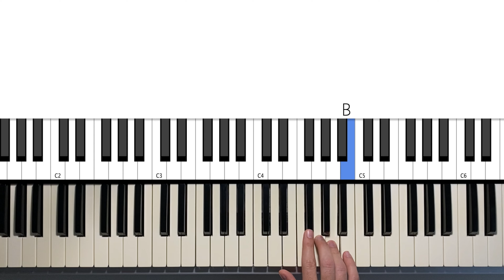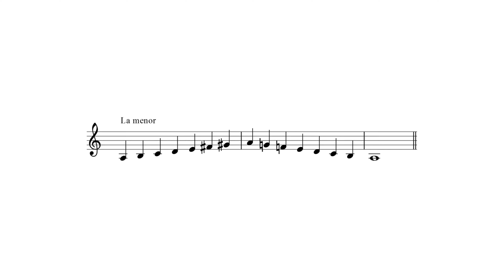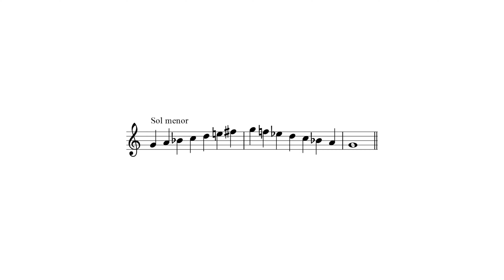Escalas menores en Piano para Vocalizar MEJOR · Afina la voz y aprende armonía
¡ÁBREME! Te cuento algo importante:

►  ¿QUÉ ES LA TONALIDAD MENOR?

Cada escala utiliza un conjunto diferente de notas. En cada escala mayor las notas se ordenan bajo un mismo patrón, independientemente de que empecemos en do, re, mi, fa, etc. Las notas de la escala menor siguen un patrón diferente que le otorga un sonido y una sensación emocional diferente, La música en tonalidad menor parece que suena más solemne, triste, misteriosa u ominosa respecto de la música en tonalidad mayor. Pero no siempre es así, Shivers de Ed Sheeran, por ejemplo está en la tonalidad de si menor.

Además, encontramos diferentes tipos de modos menores: la escala menor natural, la escala menor armónica y la escala menor melódica. A lo largo del vídeo analizamos sus particularidades.

Aprende a cantar y vocalizar correctamente en la tonalidad menor e inconscientemente mejorará tu técnica vocal de afinación en las canciones menores que cantes.

►  EJERCICIOS
0:00 Ejercicios de Escalas menores naturales
2:01 Ejercicios de Escalas menores armónicas
3:33 Ejercicios de Escalas menores melódicas
5:29 Popurri de Ejercicios de Escalas menores variados

💚 Ejercicios YA en Spotify. ¡Síguenos!

► 🗣 CREA TU CLASE DE CANTO ÚNICA, ADAPTADA A TU NIVEL Y A TU RITMO.

1) Empezar con un calentamiento vocal (clic en el enlace): en función del tiempo de cada uno y tipo de voz.

2) Afinación básica: familiarizarse con las notas musicales (no en canciones, sino en ejercicios) y ser capaces de repetirlas y de reconocerlas si las hemos cantado desafinadas. Y luego ya dominado esto nos detendremos en la Respiración. Cantar una canción sin haber hecho nunca Afinación es como intentar escribir un libro sabiendo escribir solo las vocales. ¡No se puede!
Hay que aprender lo básico primero para ir a lo más complicado después. Y una canción tiene muchíiisimas notas aunque no seamos conscientes de todas. Por eso existen los ejercicio de Afinación que, aunque sean aburridos tienen una importancia enorme porque, en símil con lo anterior, te "enseñan a escribir todas las letras".

3) Respiración.

4) Si tienes tiempo, practicar escalas siendo consciente de la afinación y la respiración practicada

5) Si ya tienes cierto nivel, practica tipos de voces: cabeza (vídeo de fondo azul) o pecho (vídeo de fondo gris). Solo un tipo de voz. Ya más adelante haremos voz mixta.

Configura tu clase mínimo 3 veces por semana con diferentes vídeos. Si eres principiante, que cada clase no dure más de 30-45 minutos.

► ¿NOS CONECTAMOS?
¿Me invitas a un café por PayPal para que Academia de Canto siga creando contenido?

► FAMILIA ACADEMIA DE CANTO
🎵 ¡Acabamos de nacer en Telegram! Charlemos y conozcamos gente con nuestro amor por el canto en el grupo oficial

¡Atrévete a cantar!